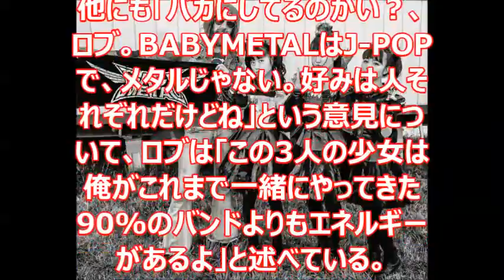BABYMETAL批判にロブ・ゾンビは自身のフェイスブックで擁護。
関連動画